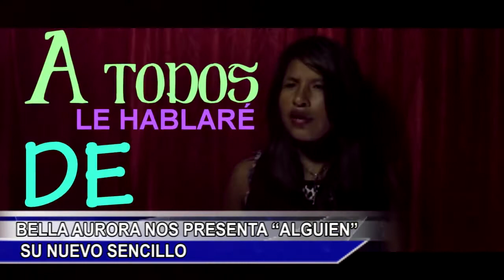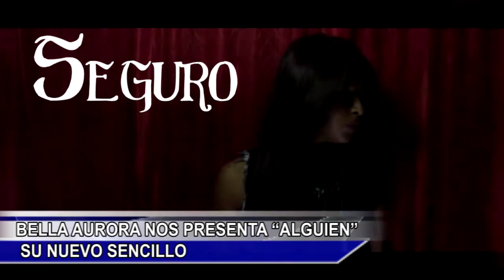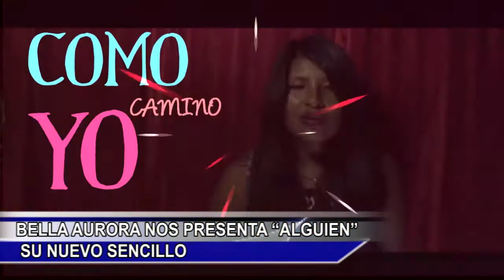ZONA ROSA BELLA AURORA NUEVO SENCILLO "ALGUIEN"